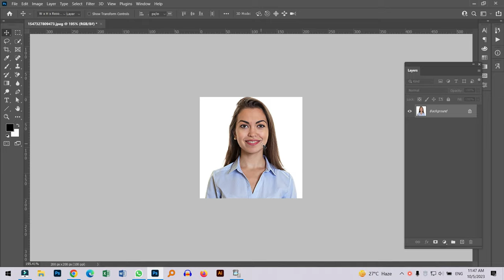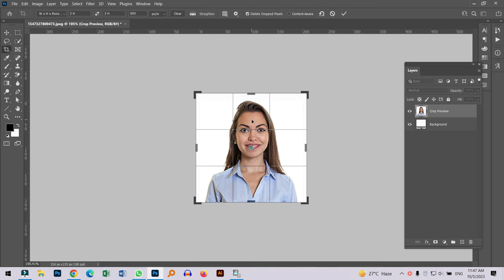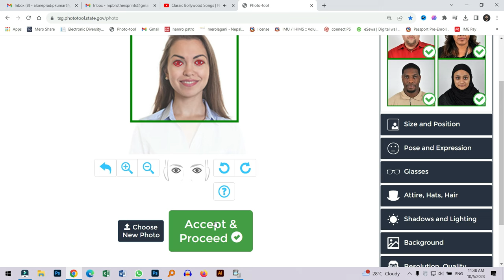your photo has been rejected for the following reason | minimum photo dimensions are 600x600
your photo has been rejected for the following reason(s) minimum photo dimensions are 600x600

error solve / edv photo requirement / edv 2025

Welcome to Way to SCS यस  channel मा tips and techniques, photoshop tutorial, online apps review, youtube tips & educational videos.